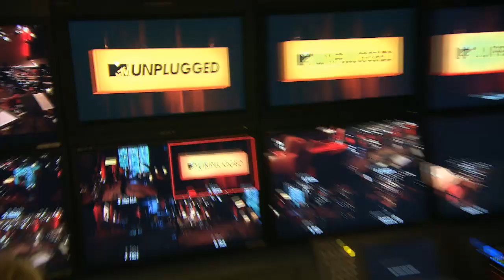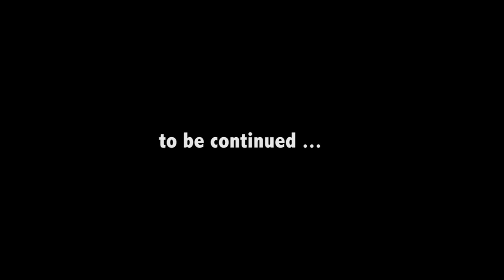Gentleman - Making of MTV Unplugged (Part 2/7)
"Have a look behind the scenes of the recordings of the MTV Unplugged concert with Gentleman. The album is available at iTunes | amazon